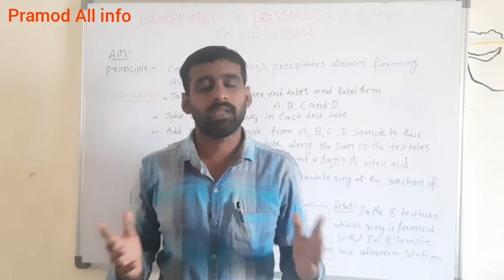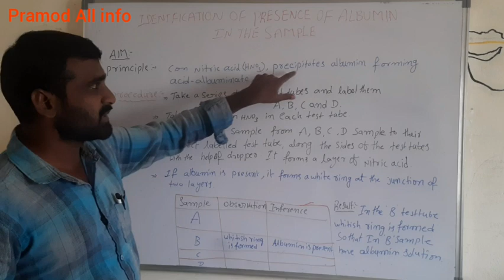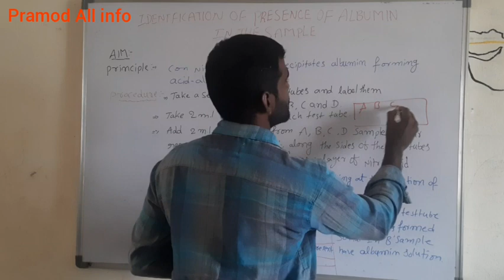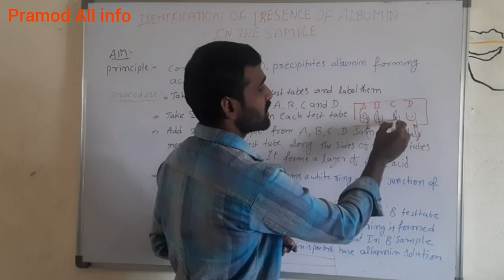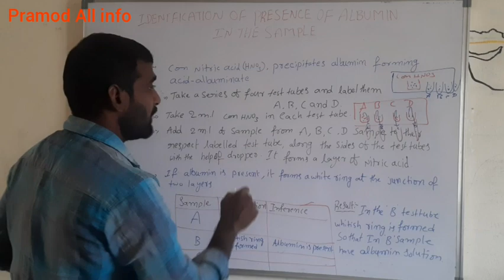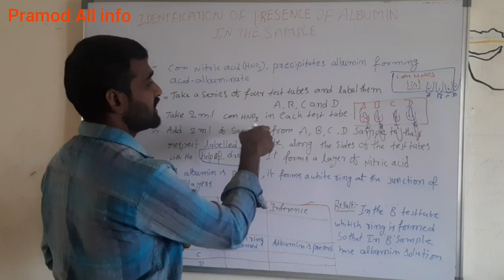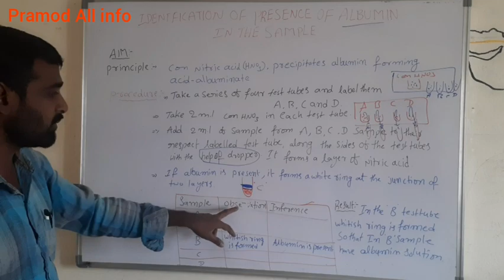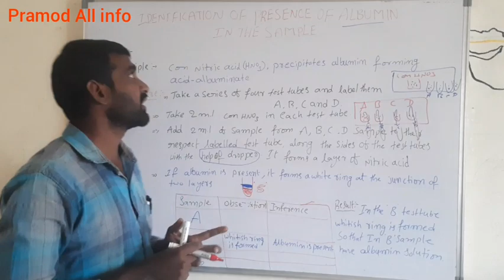Intermediate ZOOLOGY practical physiology Experiments Albumin test